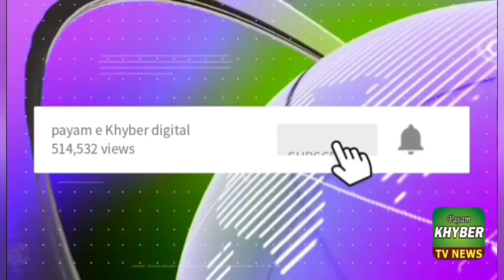اورکزئ۔ آزادی مارچ کے لئے پی ٹی آئی کا قافلہ سابق سینیٹر اورنگزیب اورکزئی ایم پی اے غزن جمال اورکزئی